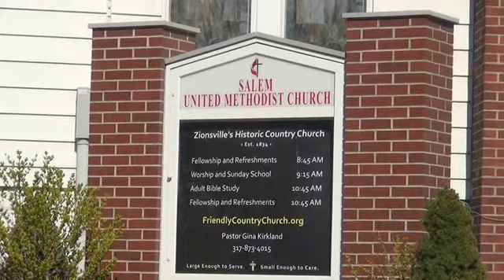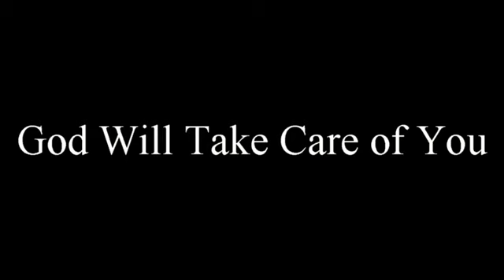Salem Virtual Sunday Service 04192020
Salem UMC, Zionsville, Indiana, The Friendly Country Church, ZSUMC